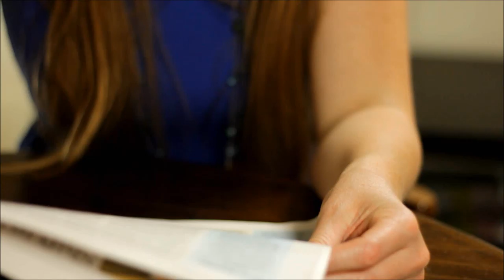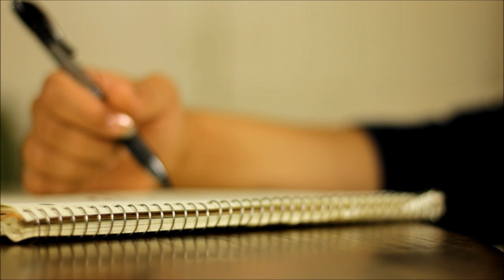"Robots" by Cave Women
Video by: Josiah Gathing, Lloyd Seigler and Peggy Northrop